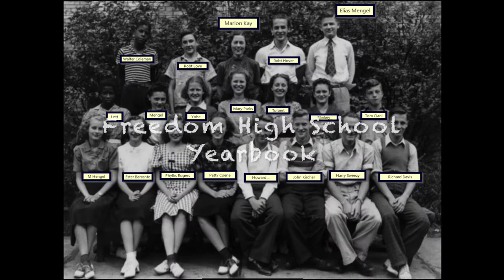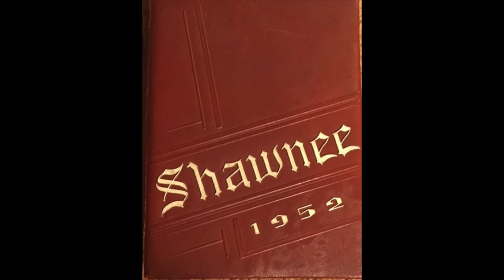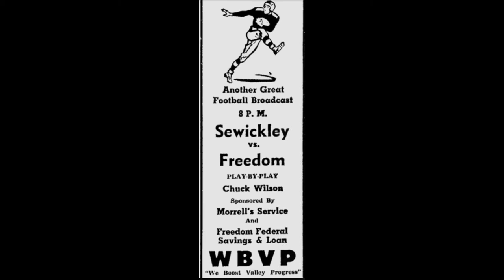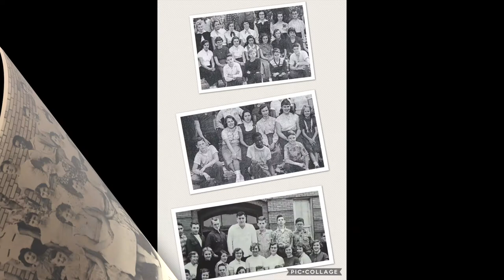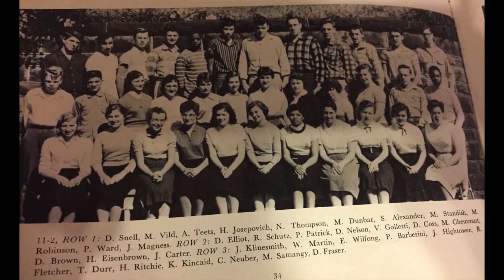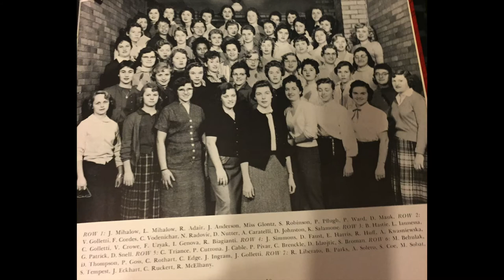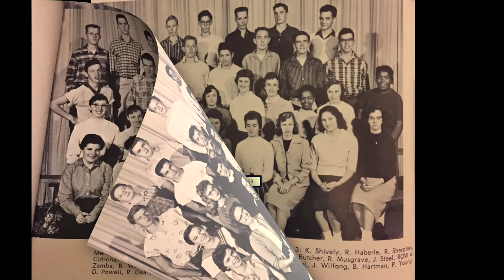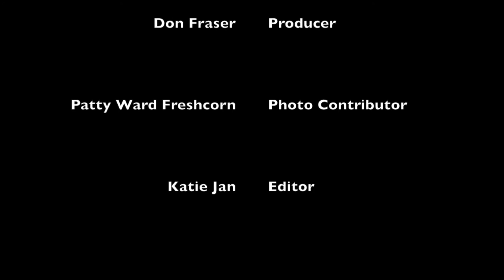Freedom High School Yearbook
A compilation of photos from Freedom High School Yearbooks starting in the year 1940.